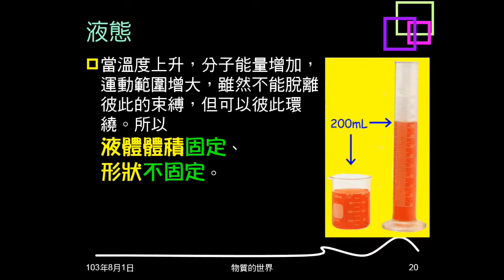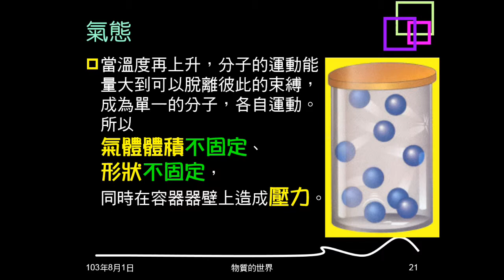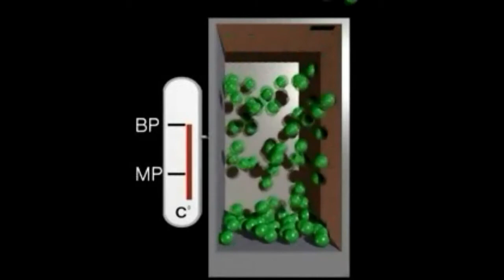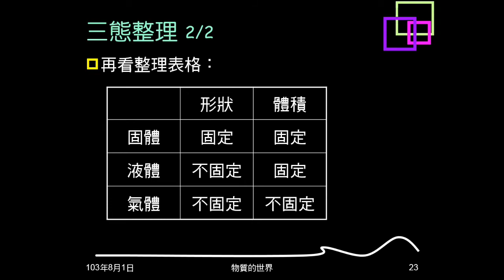103學年複習物質的世界03：物質三態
介紹物質三態，說明其體積、形狀是否固定及原因。觀看三態變化影片。